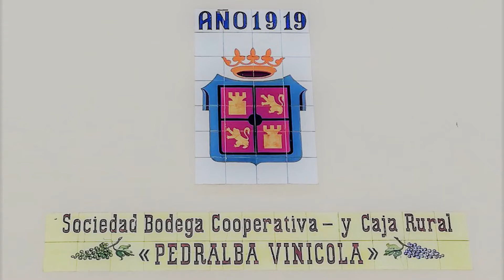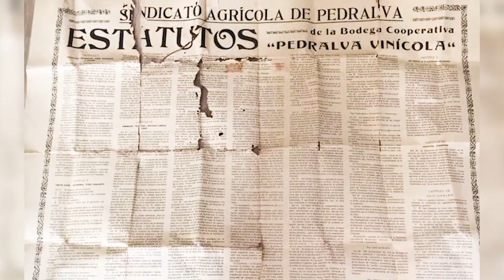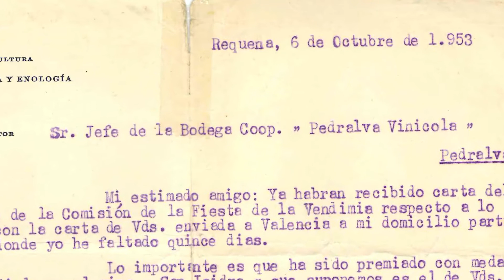100 años de coperativismo en Pedralba